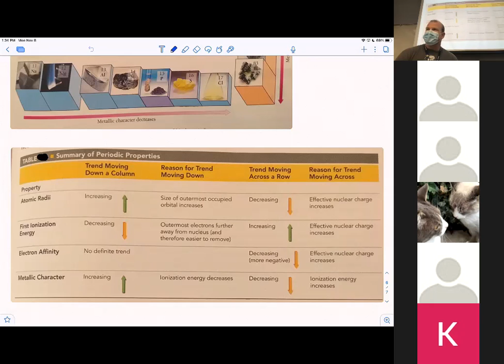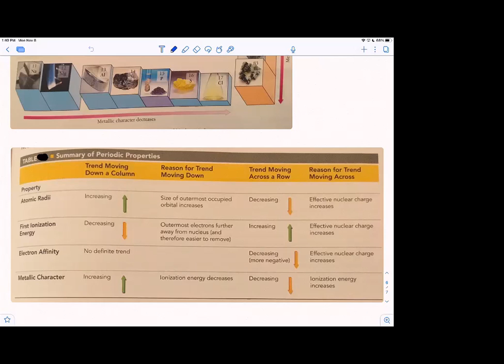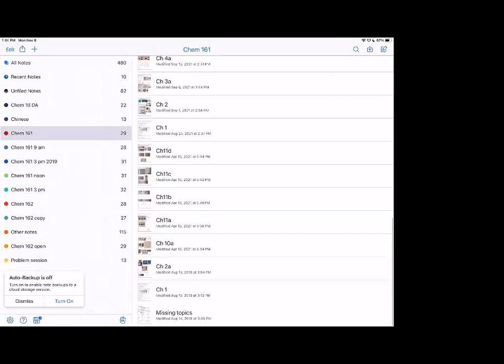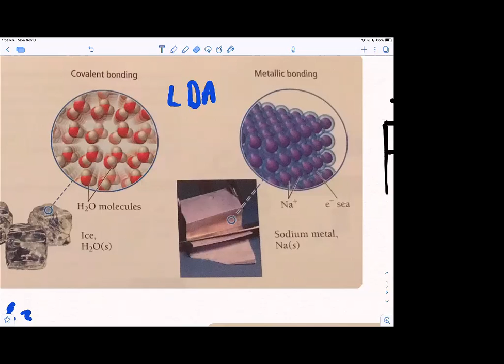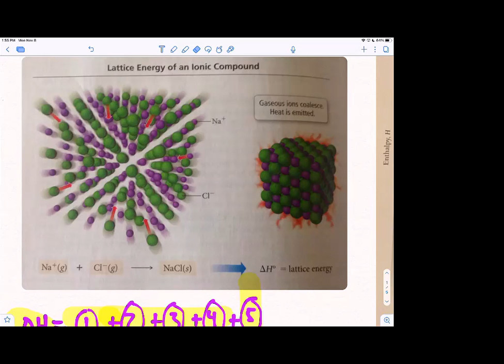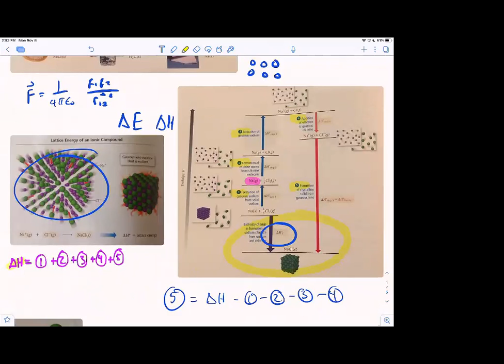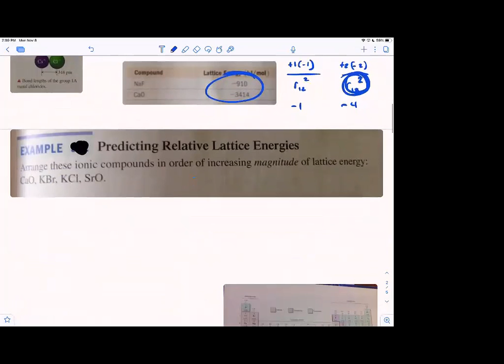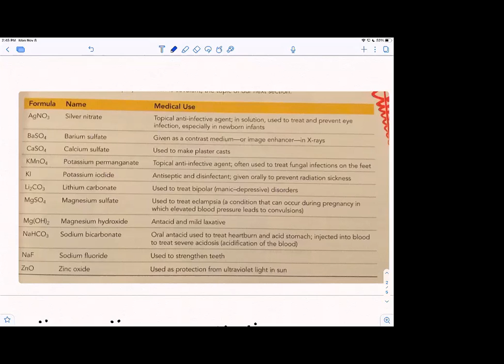Chem 161 Nov 8 2021